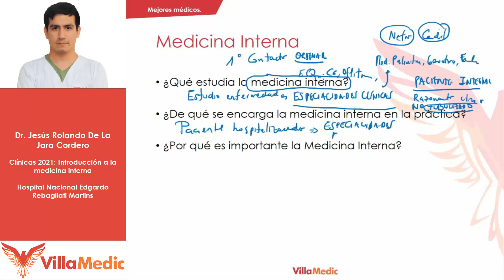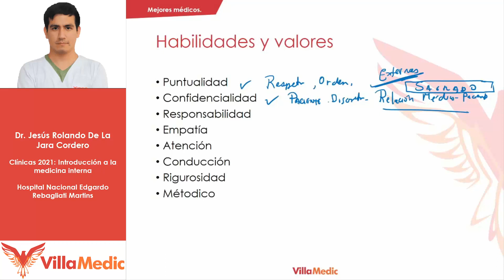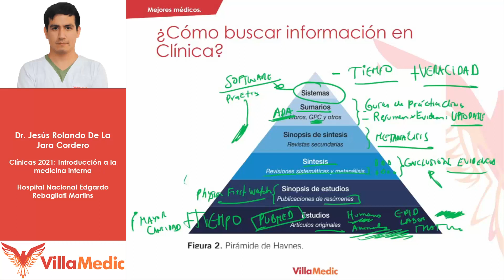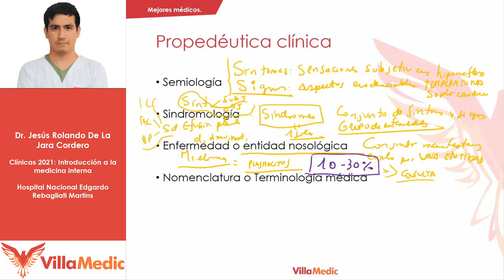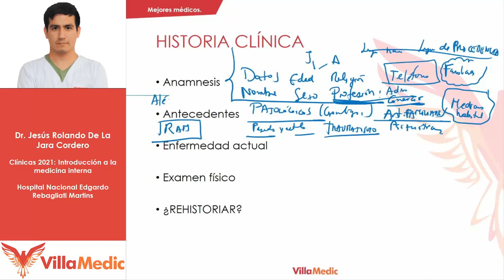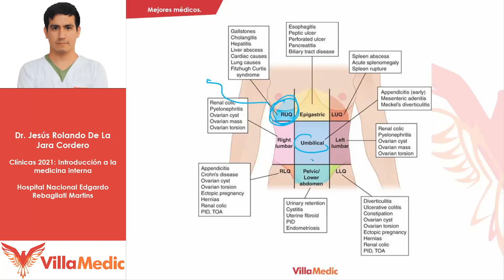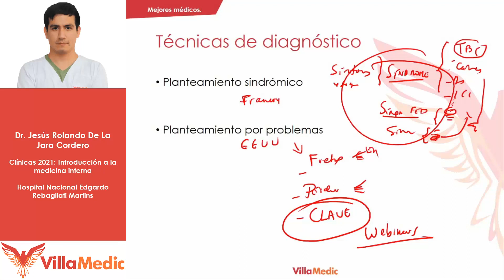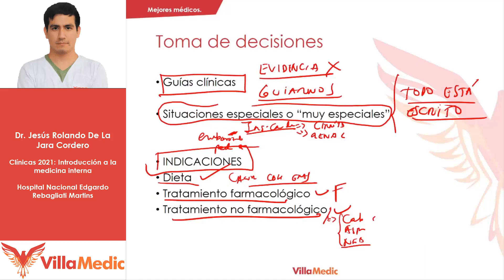Introducción a la medicina interna | Villamedic